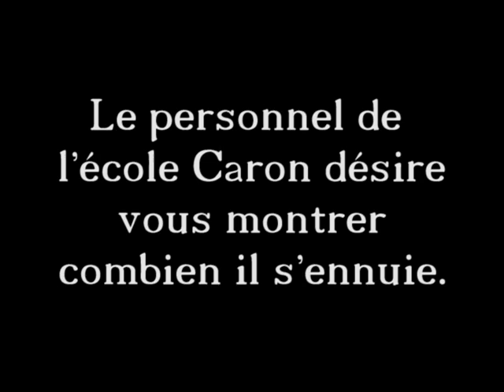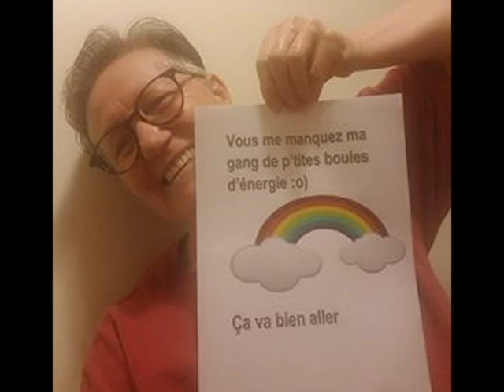Les élèves de l'école Caron nous manquent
En ces temps de confinement, les membres du personnel de l'école Caron désirent montrer combien ils s'ennuient des élèves.